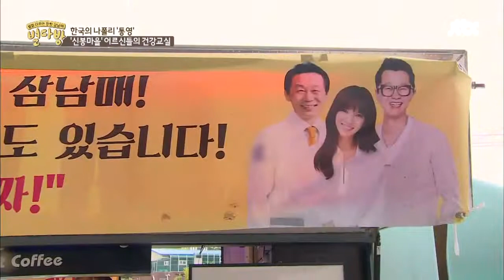무릎이 안 좋은 어르신들을 위한 '무릎 근력 강화 운동법' 별다방 11회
신봉마을 어르신들이 앉아서만 운동하는 이유
할머님들 대부분이 무릎 수술을 했기 때문
고향닥터가 알려주는 '1분 무릎 튼튼' 건강법!
수시로 무릎에 힘이 들어가는 운동을 하세요~